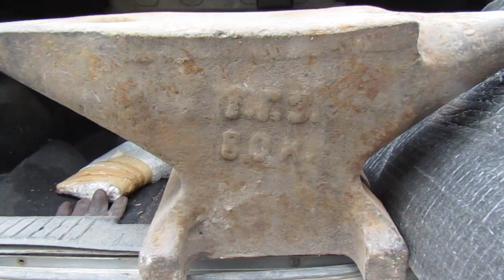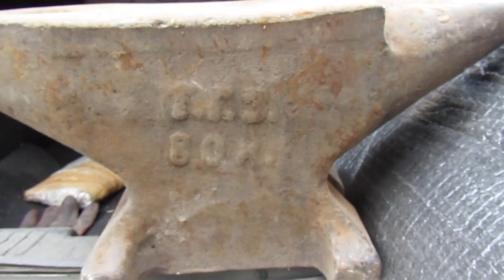НАКОВАЛЬНЯ СОВЕТСКАЯ ТГЗ 80 кг Коллекционная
КОЛЛЕКЦИОННАЯ Светская наковальня ТГЗ 80 кг. СССР. ОТЛИЧНОЕ КАЧЕСТВО ХОРОШЕЕ СОСТОЯНИЕ. пОСТОЯННО НОВИНКИ.сКУПАЮ ЛЮБЫЕ ПРЕДМЕТЫ СТАРИНЫ